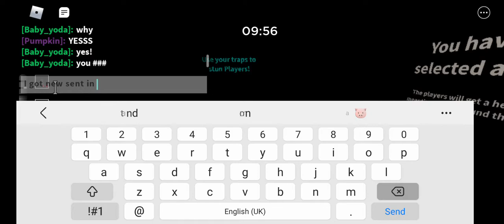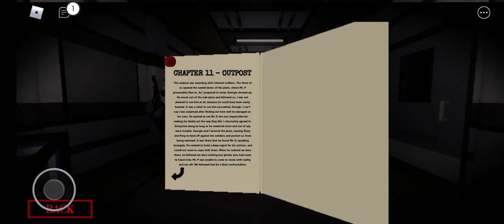NEW PIGGY [BOOK] 2 SENTINAL Piggy Skin [Got all of the book 1 Pages to get this Skin [Chapter 12lab